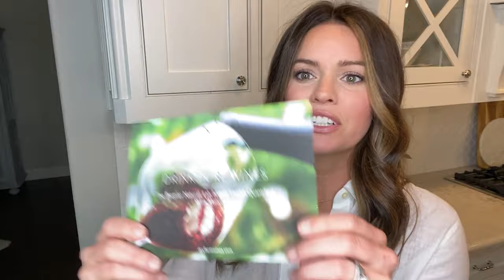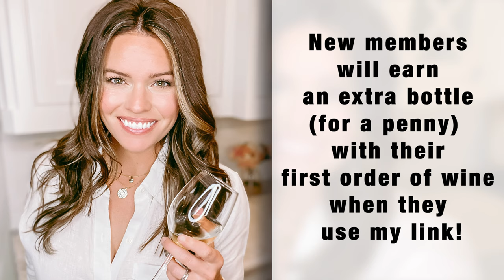Biblical Wine vs Modern Wine - Dry Farm Wines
Ancient biblical wine vs Modern wine
Lower alcohol wine
Clean, nontoxic wine
Honest review of Dry Farm Wines

Dry Farm Wines criteria include the following:
- certified organic or biodynamic
- vegan
- keto and paleo-friendly
- alcohol content that ranges from 7 to 12.5%
- sugar levels of below 1g/dL
- free of 76 different FDA approved additives
- low in sulfites

See my blog to learn more about biblical wine vs. modern wine or dry farm wines.